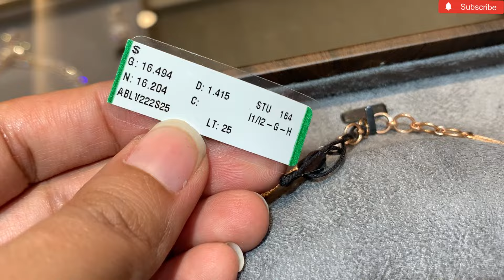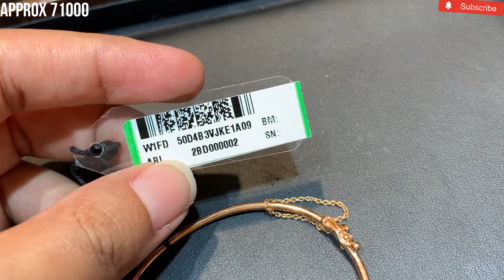Wow 💕5gm starts tanishq light weight diamond necklace designs with price | tanishq jewellery